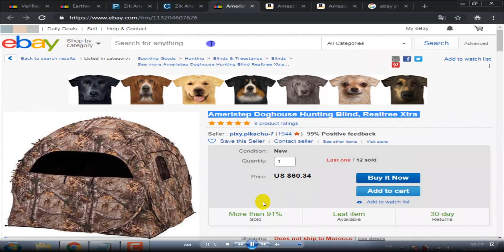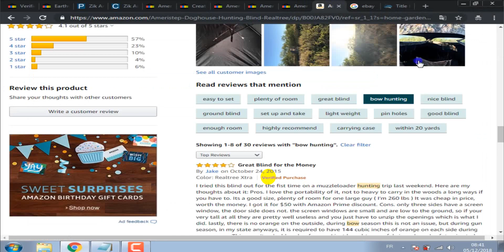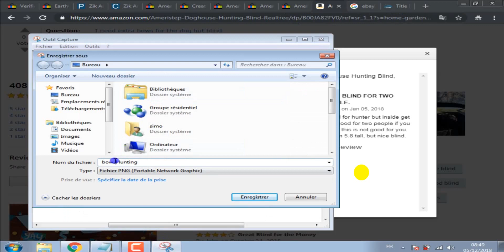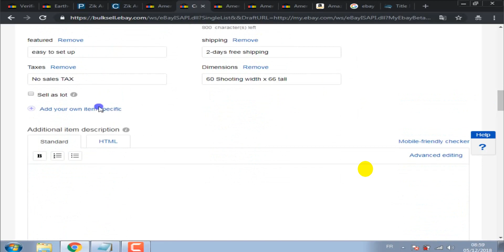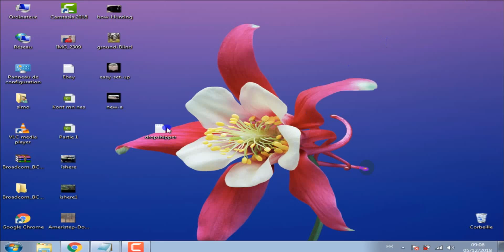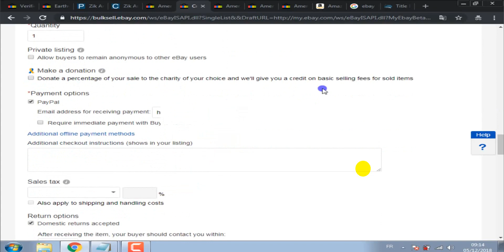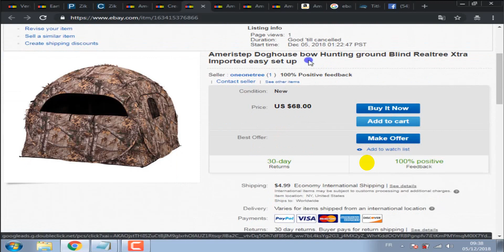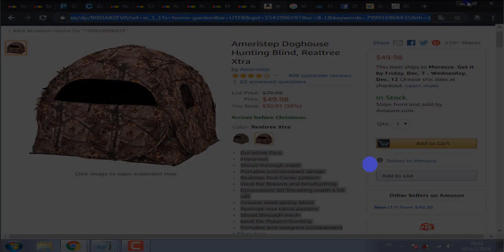دورة سيمو صالحي Simo Salhi 8: التفوق على المنافسين في عرض المنتوج باحترافية في ايباي ebay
أتمنى أن تستفيدوا من هذا الفيديو ومشاهدة ممتعة.

حسابنا على البايبال لدعم القناة :
صفحتنا على الانستقرام :
شاهد أيضا

سيمو لايفsimo life يضع خطة للسيطرة على وسائل التواصل الاجتماعي خاصة الويب المغربي شاهد ماذا قال ...

امبن رغيب Amine Raghib يكشف ارباحه في مجال CPA, وهذا ماقاله عن سيمو لايف Simo Life

تذكير: تجاهل الردود المزعجة, السلبية. كلنا جايين نستفيد هنا. أي تعليق دعائي او شتم=الحظر من القناة
شكراً للجميع :) ✔
كلمات دلالية